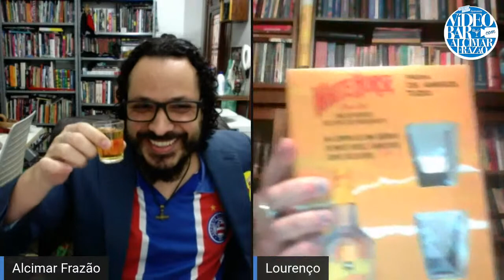VÍDEOBAR #2 - LOURENÇO MUTARELLI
VÍDEOBAR com ALCIMAR FRAZÃO

O novo programa do DESENHO ETÍLICO com nosso convidado especial, LOURENÇO MUTARELLI. Alcimar Frazão conversa neste bar virtual com este, que é um dos grandes nomes das histórias em quadrinhos e da literatura nacional.

Convidado Especial: LOURENÇO MUTARELLI